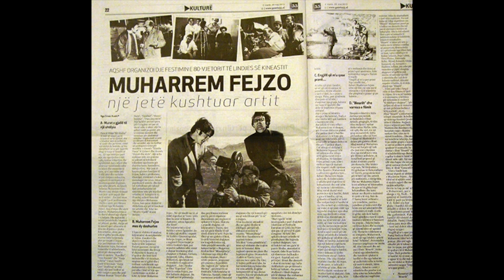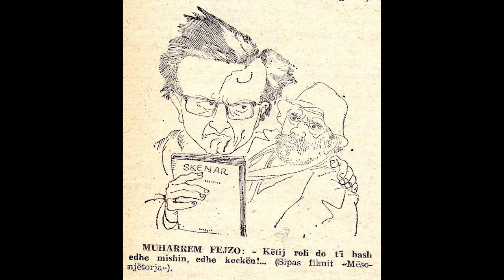Inno a Muharem Fejzo • Hymn per Gjyshin ❤ by Alina Fejzo #2020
🇮🇹 un INNO alla Vita, l'Amore e tutta una strada in mezzo all' ARTE e la Gente in base di una sola cosa : un Sorriso ETERNO di Pluri• Artista e semplicissimo Uomo : MuharemFejzo dalla Sua Nipote e Sangue del Suo Sangue AlinaFejzo ..
nel giorno della Sua prematura scomparsa • 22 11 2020
❤☄🤲 Buona Visione .

🇦🇱 HYMN dedikuar Jetes, Dashurive dhe gjithe rruges permes ARTIT dhe Njerezve ne baze te nje gjeje te vetme: nje Buzeqeshje e Perjeteshme e pluri Artist it dhe njeriut te thjeshte ( Nder i Kombit nga ata qe e Njohen, e Deshen dhe respektuan cdo Veper te tij ne cdo fushe .. ) : Muharem Fejzo nga mbesa e gjakut te gjakut Alina Fejzo .. ne diten e Ngritjes lart ne Qiell • 22 Nentor 2o2o
❤☄🤲 Shikim te mbare ..

per CHI vuole DONARE :
• PostePay • 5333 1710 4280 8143
Donazioni al cod IBAN IT03Q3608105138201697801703
codice BIC PPAYITR1XXX • Nadire Fejzo

/ in Memoriam Muharem Fejzo
Grazie • Faleminderit • Thank You

credits :

• Chris Botti
album: Impressions
etichetta: Decca Music Group Ltd.

• Prind ( Fest 33 )
album: Piano...forte...
etichetta: Joe Artid Fejzo

• Belive in Peace • music: Gino Talamo
( Grazie M° Piero Trotta  • Civitavecchia )

• Zucchero
album: Wonderful Life - single
etichetta: Universal Music Italia srl.